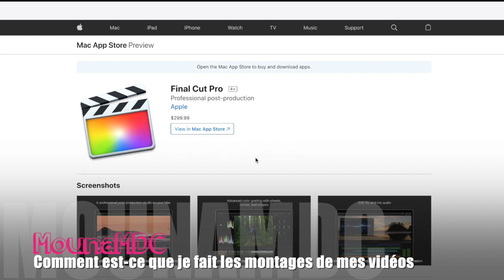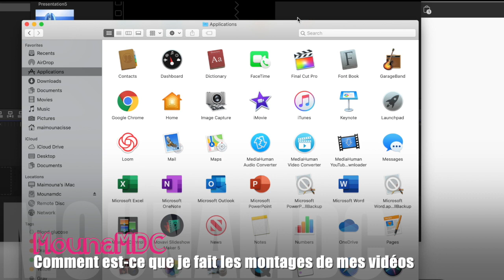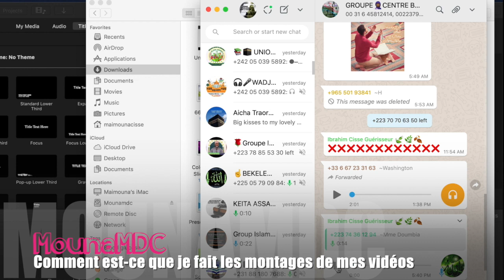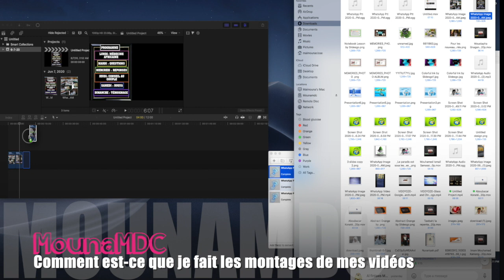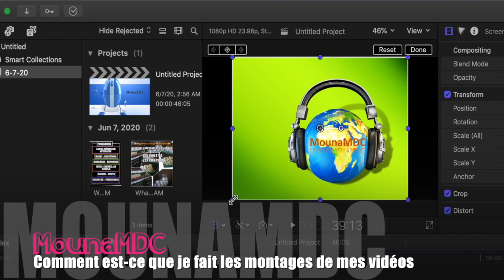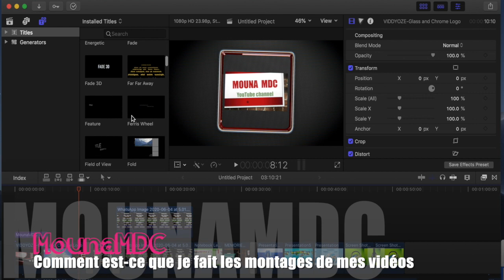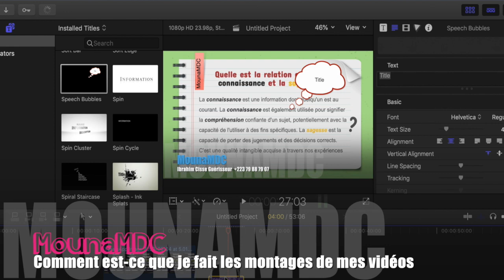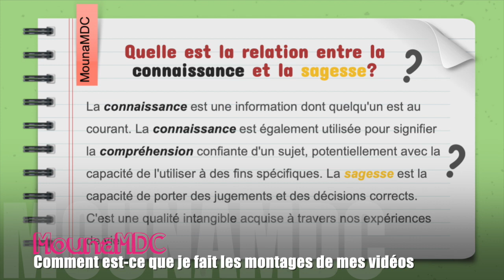MounaMDC comment est-ce que je fait les montages de mes vidéos